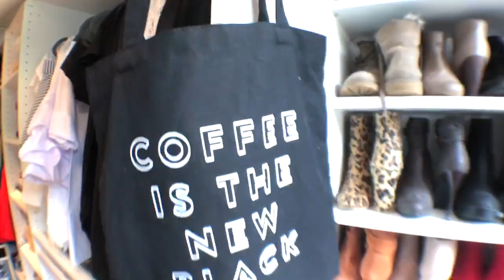GİYİNME ODASI TURU! | Londra Ev Turu Bölüm 1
Sonunda geldi! Karşınızda gardırop turum! Umarım beğenirsiniz :*